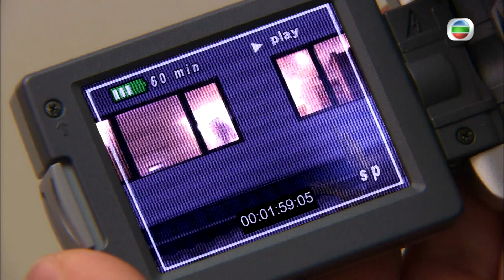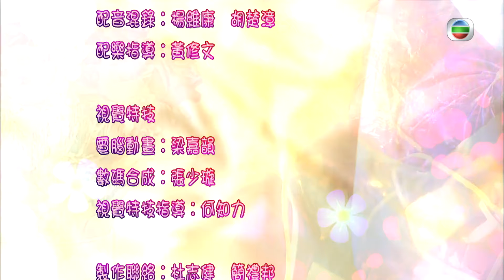TVB奇幻喜劇線上看 | 情人眼裏高一D 05/6 | 阮小儀(止高)甘為 黃宗澤(力信)付出 |王祖藍 |粵語中字 |2010 |Don Juan De Mercado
Don Juan De Mercado《情人眼裏高一D》(黃宗澤、王祖藍、阮小儀、徐子珊、苟芸慧、陳山聰主演 ): 如果世上有一種巧克力可以讓你由矮變高，由肥變瘦，由醜變靚，你會二話不說把它吃掉嗎？外表一百分是否就代表人生一定走向完美？一連六集爆笑愛情小品將為你送上一份最甜蜜的情人節禮物。醜怪男恭因銅（王祖藍飾）擁有一把靚聲，但失落於歌唱比賽，他心地善良卻遭夢中情人楊仙華（苟芸慧飾）拒愛，因銅自覺一切皆因醜樣的緣故。偶然間，他得了一包神奇巧克力，吞食一粒後即變成萬人迷，並改名為廑力信（黃宗澤飾），迅即在娛樂圈竄紅，但巧克力有時效限制。事情被其私人助理荊止高（阮小儀飾）發現，但止高並沒有揭穿這個秘密，反而加倍落力幫他解決煩惱。力信事業如日方中，就連圈中美女明星謝安腓（徐子珊飾）亦對他展開猛力追求，但此時巧克力剛好所剩無幾，力信巧遇神藥發明家，求得一粒具永久效力的巧克力，只要他願意服食，原本恭因銅的身份就會從此消失於地球，正當他把持不下時，竟發現原來止高也同樣服食了神奇巧克力……